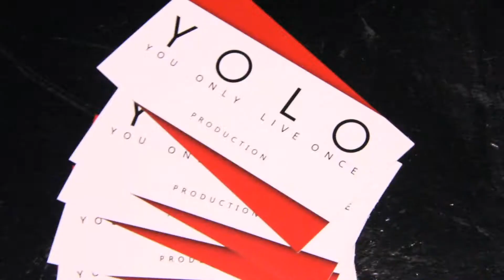Yolo Production Promo ( burn the book )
By SayEh Production
burn the book
at XS club
by yolo production